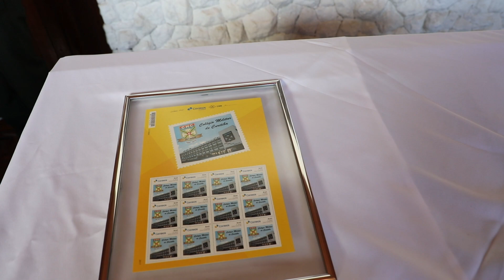CMC 60 Anos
Formatura comemorativa aos 60 anos do Colégio Militar de Curitiba realizada em 13 de abril de 2019 (a data real do aniversário do colégio é 21 de abril).
Equipamentos utilizados:
Camera Canon 5D Mk TV
Estabilizador  Zhiyun Crane 2